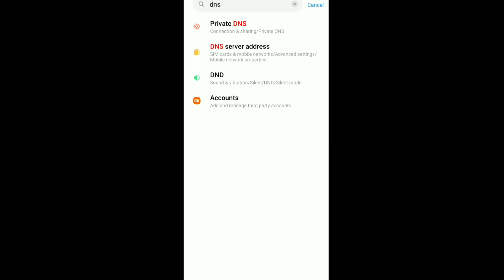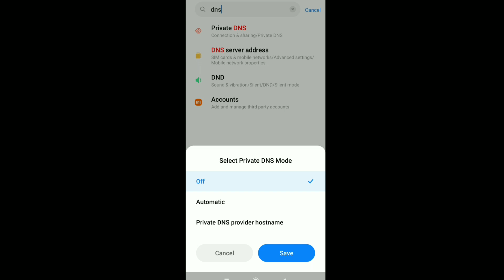Free Fire Login Problem Solve ! How To Solve Login Problem Free Fire ! Network Connection Error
Hello Dear 💕 Welcome To FF2 Tech Gaming YouTube Channel. I Hope You Enjoy My Video Whithout Any Doubt And Any Doubt My Video So You Comment Thank You.

Your Query :-

1:- free fire login problem
2:- free fire login problem today
3:- free fire login problem in tamil
4:- free fire login problem in iphone
5:- free fire login problem solve
6:- how to solve login problem in free fire
7:- free fire login problem solving
8:- free fire login problem in jio sim
9:- free fire login problem in hindi
10:- how to fix log in problem in free Fire
11:- free fire log in kaise kre
12:- free fire login nahi ho raha hai
13:- free fire log in kaise hoga
14:- Network Connection Error Free Fire
15:- Garena Free Fire

Coming Soon.

Free Fire Country
        FF India Live
        FF Bangladesh Live
        FF Mena Live
        FF Brazil Live
        FF China Live